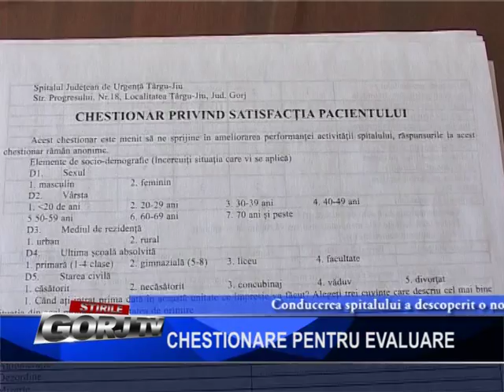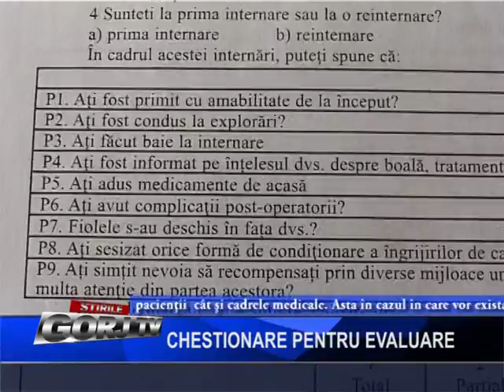chestionar pentru evaluare